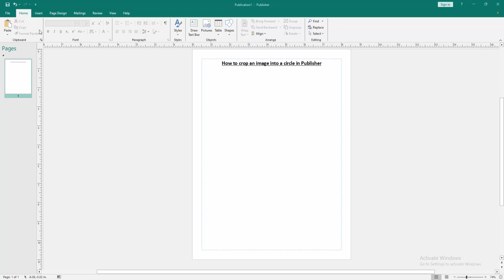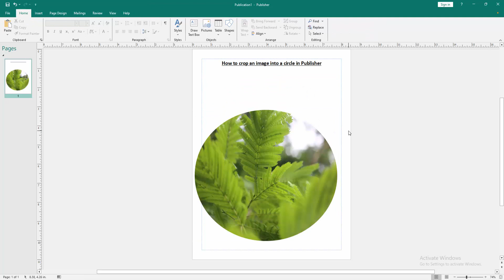How to crop an image into a circle in Publisher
Assalamu Walaikum,
In this video I will show you, How to crop an image into a circle in Publisher.  Let's get started.